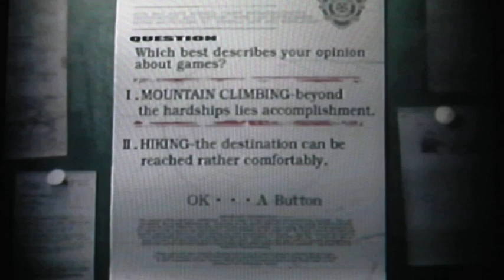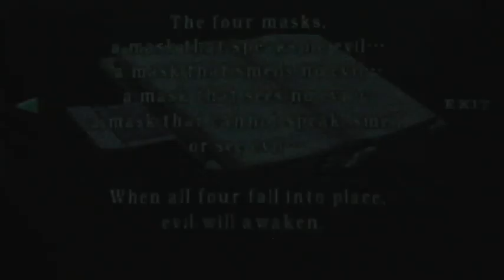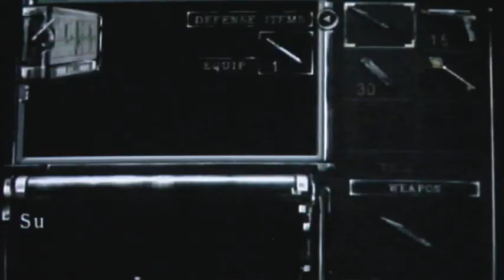Resident Evil Remake w.commentary Part 1. Book Of Curse/Sword Key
Played as Chris Redfield. On Wii.